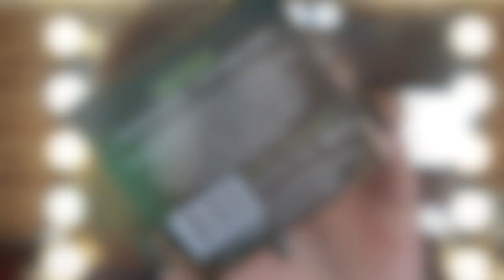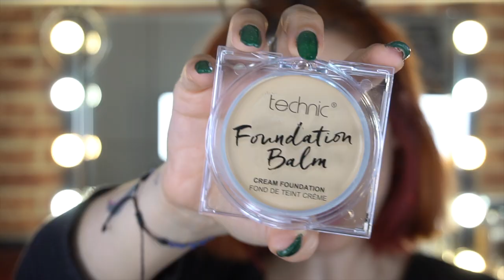Pedidacos a Primor 😍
Productos mencionados.
- W7 balsamo: N/A
- Suntique sun essence: N/A

Equipo Utilizado:
- Cámara - Sony 6300
- Micrófono de Solapa